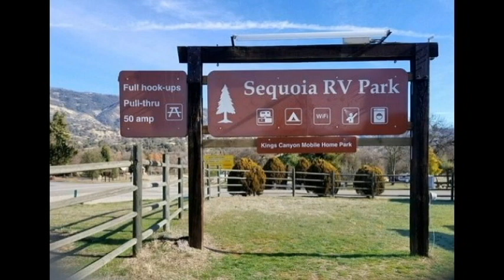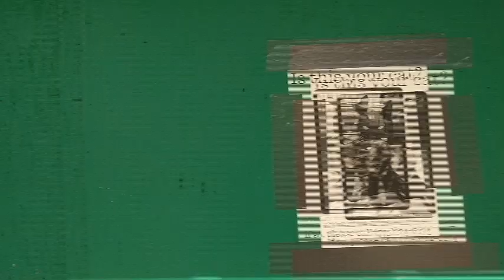SEQUOIA RV RESORT, DUNLAP, CA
This video is about: My review of Sequoia Rv Resort located in Dunlap, Ca. We spent three nights there. The park is large with green grass between each site. There is gravel and asphalt sites that are mostly level. The sites are spaced apart. They have full hook ups and weak wifi. The park is close to the enterance of Kings Canyon and Sequoia National Parks.

Traveling in our Rv. My husband and I are retired and we travel in our  Minnie Winne  part time. Our videos include our travels as well as some DYI improvements and products we have in our trailer. I also like quilting and art so some of our videos are about  quilt and art shows, and fabric and art stores. Our videos are posted twice a week and occassionally an extra  bounus or short video.
We are not experts and our videos are for entertainment. We advise anyone to do their own reasearch and seek professional advice.

Artlist
Cyberlink
Epedemic sound
Roxio